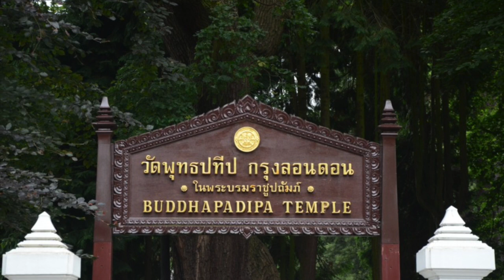Buddhapadipa Temple London from the Air 7th April 2020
Buddhapadipa Temple is the first Thai Theravada Buddhist Tempe founded in 1966 in east Sheen and moved to Wimbledon in 1976 and has been the centre of Buddhism, meditation, and Thai Culture until now.